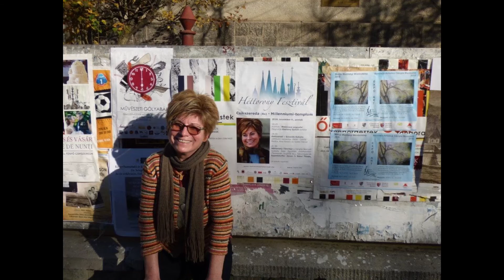Szvorák Katalin - Elvágyódás - Hazagondolás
Szvorák Katalin: Dalüzenet (2019), koncertfelvételek
Dalvándorlás Közép-Európában / Folk songs and religious hymns from Central-Europe

A felvételek 2018-ban készültek: Kapolcson (Művészetek Völgye), Csíkszeredában (Héttorony Fesztivál), Párkányban (Őszi Kulturális Napok)
Hangmérnök: Bodnár Péter  (Zsiráf Szand)

I. Elvágyódás - Hazagondolás
Elindultam hosszú útra (Gömör m.) * Árvalányhaj és a gyöngyvirág (Nógrád m.) * Fohász (megzenésített vers) * Elindultam szép hazámból (Békés m.) * Ideje bújdosásimnak - Felsütött a napsugárja - Ha kiindulsz Erdély felől...(Csík) * Bartók: Négy szlovák népdal (Zólyom.m.,Varga I. ford.)

II. Havas tavasz
Višnjica - Sestra bratu (szerb húsvétolók, Pest .m) * Szép fehér pakulár (Moldva) * Ja som bača - Juhász vagyok, megvénültem (árvai szlovák, Varga I. ford.) * Havas-havas (Nyitra m., Varga I. ford.) * Tavasz-tavasz (Moldva) *Hǎi supǎrat ca (bihari román) - Jaj, de szépen szól egy harang (Moldva) * Tavaszi szél vizet áraszt (Moldva)

III. A Teremtés dicsérete
Ki mint Isten az eget (görög katolikus fényének) * Mérhetetlen Úr (Assisi Szent Ferenc Naphimnusza) * Mint a szép híves patakra (42. zsoltár) *Já ribon (szefárd asztali ének) * Amilyen magasan van az ég (103. zsoltár) * Csillagoknak teremtője (evangélikus ének)

IV. Stafírung
Bécsi kapitányné - Aşteptaţi mǎi crusti (moldvai román-magyar) * Hopp, ide tisztán (Csallóköz) - Oj, chmielu (lakodalmas lengyel) * Kárpáti menyasszony (erdélyi jiddis, Kányádi S. ford.) *Numi, numi (héber bölcsődal )

V. Huszita vándordallamok
Spí má milé poupě (cseh altató) - Most jöttem Erdélyből (Moldva) * Hraj mi srpok (felföldi szlovák) - Gyere ki szívem (Moldva) * Načo si sa vydávala (felföldi szlovák) - Elment a tyúk vándorolni (Moldva)

VI. Határmezsgyén
Hej, így tedd rá (Szörényi-Bródy) * Miért hagytuk, hogy így legyen (Szörényi-Bródy)

VII.  Esti dal (Nógrád)

Közreműködnek: Cserta Balázs (fúvósok) és Szabó Dániel (cimbalom), valamint Balogh Kálmán (cimbalom), Kiss Ferenc (hegedű, koboz), Szvorák Vokál.

."... Kati  Európára vigyáz, óv mindent a múlt eltörlésének acsarkodásától. Mintha Radnóti Miklós légi felvételeinek lelkiségét visszhangozná..." Käfer István
" ...Énekeiből, meséiből árad a  szülőföld szeretete, a gyökerek ereje, a gyermekkor törölhetetlensége, a juhász ősök szabadságélménye, csillagokat fürkésző bölcsessége..."Tőzsér Árpád
"...Ha ő énekel, nyugodtan forgatom a földgömböt. A kicsiny pont harmóniája hallik…" Hollós Máté
"Szvorák Katalin a Kárpát-medence dalainak őrangyala és leghitelesebb közvetítője. "Lábas Viki
". Hangjával és emberségével megnyitott és megbékített engem is..." Fónagy János
"... Kati útját végigkísérve első lemezétől, a Dalvándorlástól, a Dalüzenetig, számomra elsődleges mondanivalót közölnek. Ma is vallom, hogy a vele való együttműködés során nem csupán a tisztán csilingelő énekhanggal, de annak forrásával, egy pózoktól mentes emberi jellemmel is találkozhattam. Ez az idők során semmit sem kopott, éppen ellenkezőleg..." Szörényi Levente